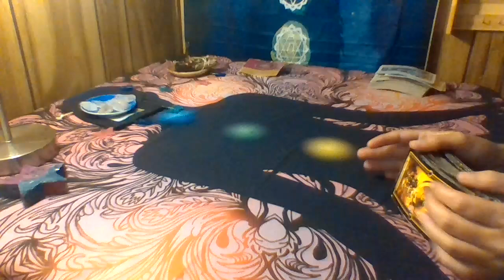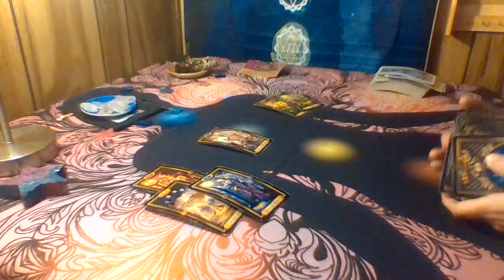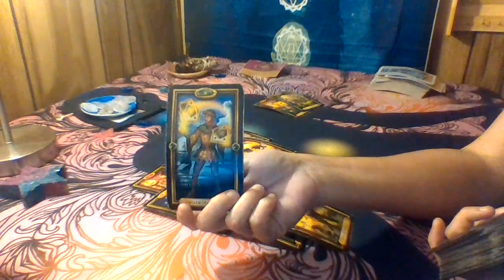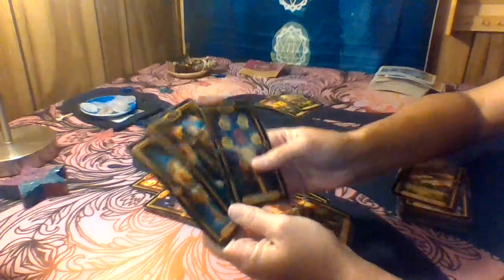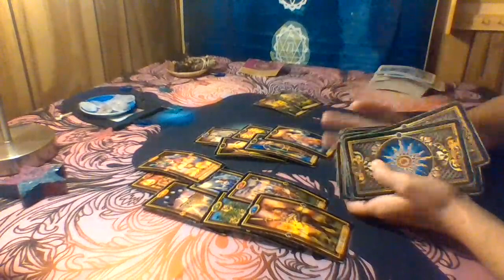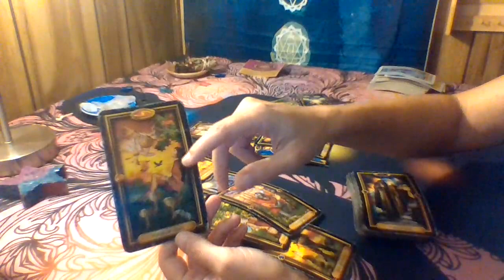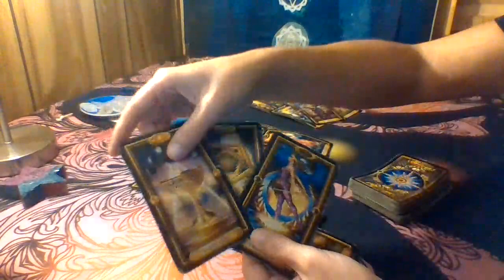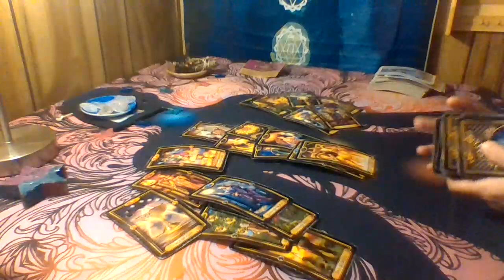Virgo Love Tarot....Someone's Getting Ghosted...Immediate Future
Decks used:
Gilded Tarot: Ciro Marchetti
Everyday Tarot